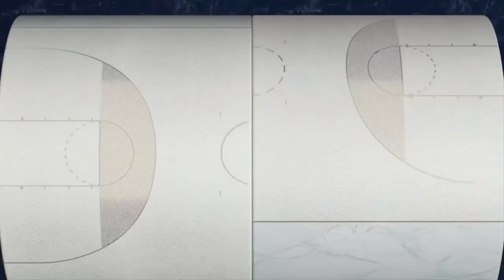2022/12/18 - #6 Virginia Tech vs #5 Notre Dame - Women's Basketball